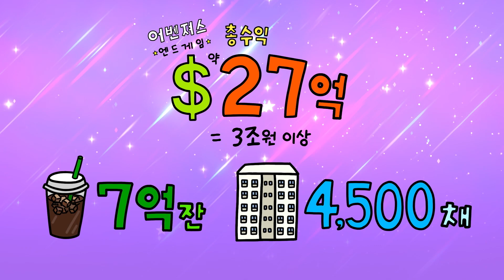슈퍼 IP 하나로 아파트 4,500채! 😮 K-드라마의 제작 비밀 3편ㅣENM 아카이브 ep.1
콘텐츠 하나로 아파트 4,500채 실화냐?
알고 보면 더 재미있는 국내 드라마 산업 이야기!
웹툰, 게임, 식품, 패션 등! 한국의 슈퍼IP! 같이 알아볼래?